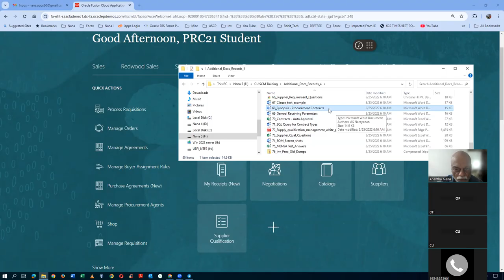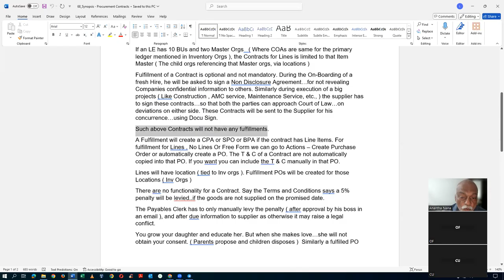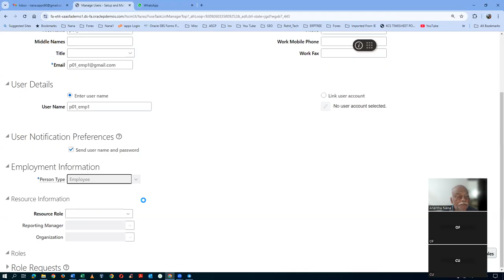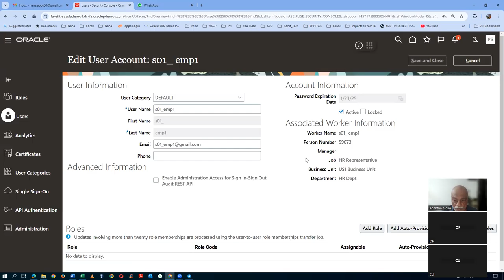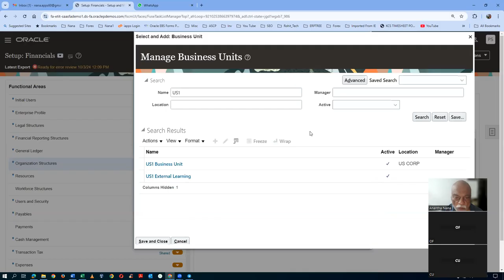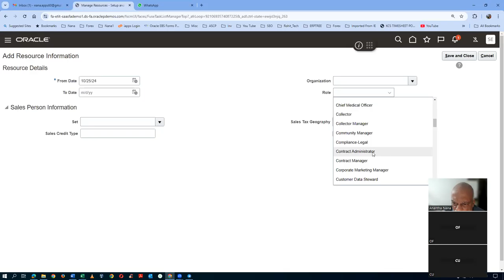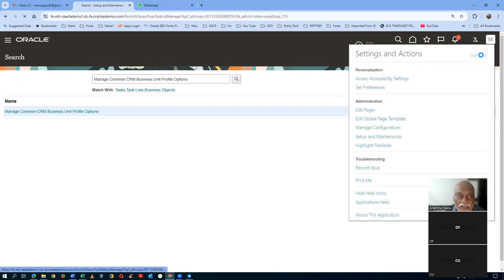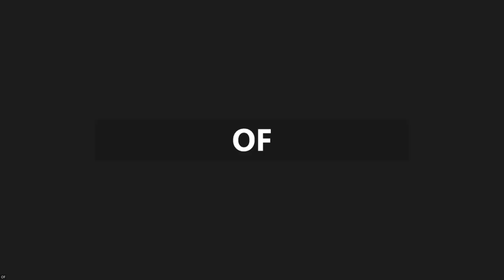How to Setup Fusion Procurement Contracts